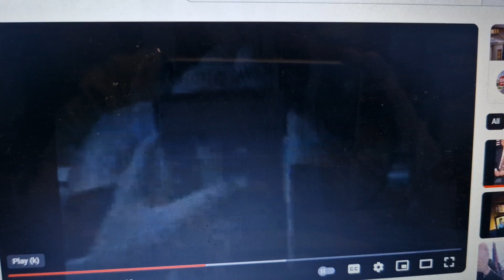Channel Ten 1989 Launch